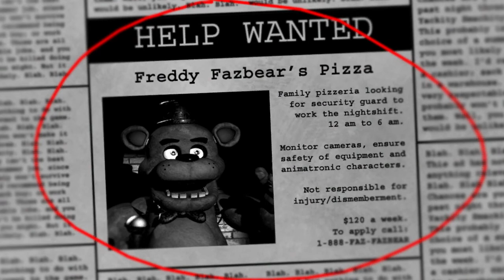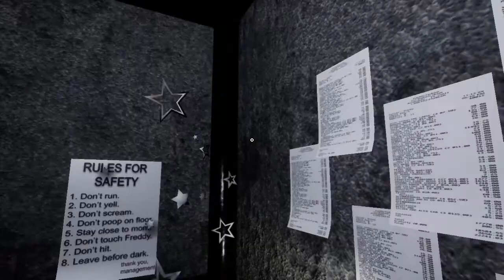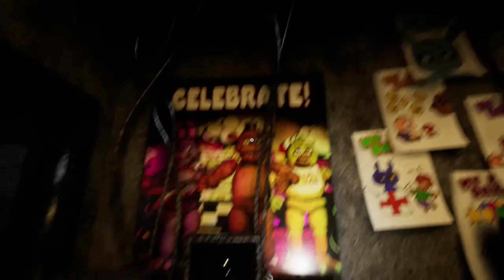Creepy Nights At Freddys (Nights 1 & 2)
Keep the 3d games a comin